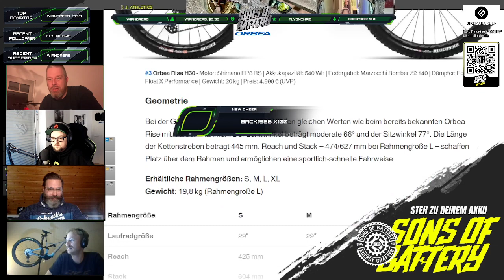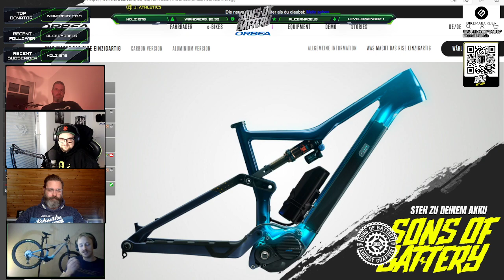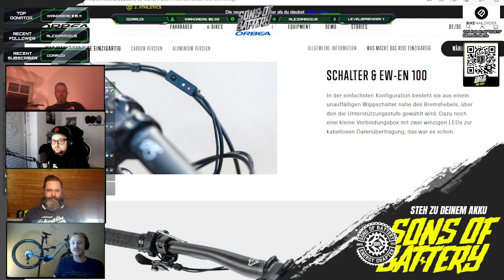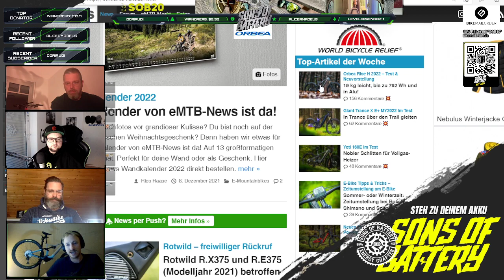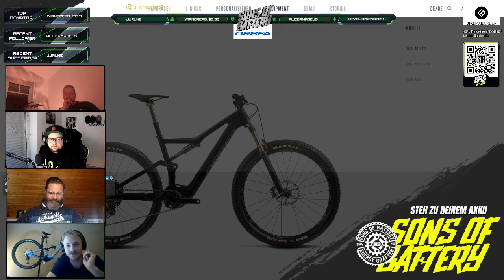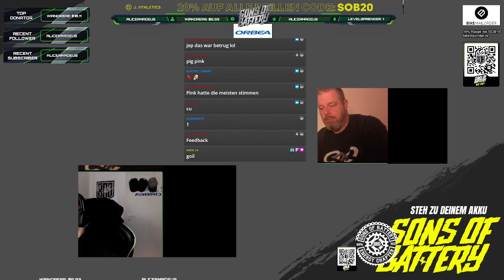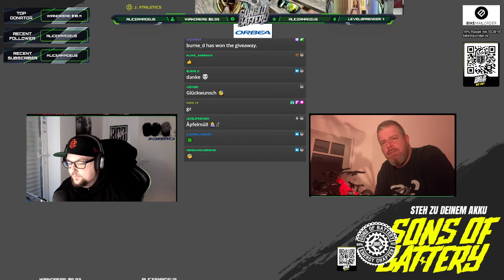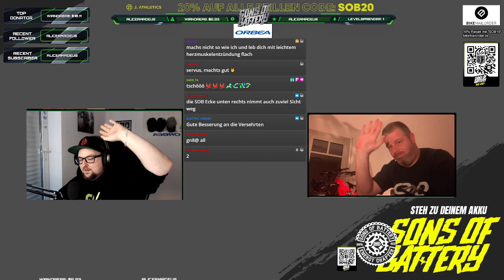🔴LIVE: Sons of Battery - E-MTB Show mit Orbea & Rico Haase